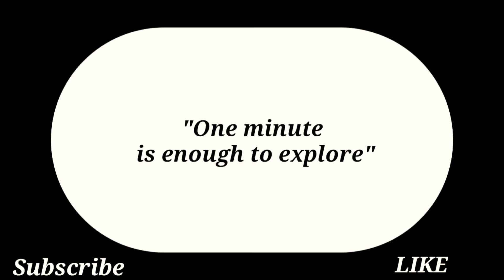Why thousands of birds come to suic!de in assam ll one minute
jaginga ,assam ,india
At the end of the monsoon months especially on moonless and foggy dark nights between 6 p.m. and 9:30 p.m., birds are not disturbed by the locals but out of the dark northern skies will start to descend as they are attracted to lights. These dazed birds are captured using bamboo poles by the locals.The local tribals first took this natural phenomenon to be spirits flying from the sky to terrorize them. This phenomenon is not confined to a single species, with tiger bittern, black bittern, little egret, pond heron, Indian pitta, and kingfishersall being affected,as well as hill partridge,green pigeon, emerald dove, necklaced laughingthrush, black drongo.The birds are mostly juvenile, according to Assam's best known ornithologist, Anwaruddin Choudhury.